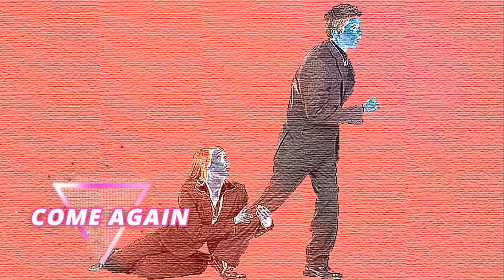Remedy for removal of husbend wife clash(In Hindi) पति-पत्‍नी संघर्ष को हटाने के लिए उपाय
Remedy for removal of husbend wife clash(In Hindi)
पति-पत्‍नी संघर्ष को हटाने के लिए उपाय
शनिवार है और प्रत्‍येक शनिवार को टोटका/उपाय या मन्‍त्र प्रयोग की चर्चा करते
हैं। आज की वीडियो में गृहक्‍लेश हटाने का उपाय बताएंगे। इस उपाय में आने
वाला मन्‍त्र इस प्रकार है-
हं हनुमते नम:
यदि आपने अभी तक आपने हमारे चैनल को सबस्‍क्राईब नहीं किया है तो अवश्‍य
करें और नयी ज्ञानवर्धक, प्रेरणास्‍पद्, मनोरंजक और जीवनोपयोगी वीडियो की
जानकारी पाएं।
About : नमस्कार मित्रों ! आपका हार्दिक स्वागत है हमारे चैनल 'JYOTISH
NIKETAN' में।  मैंने यह चैनल मेरे उन सभी मित्रों  के लिए बनाया है जो
जीवन को सार्थक बनाना चाहते हैं। 'JYOTISH NIKETAN' चैनल में आपको
रोज़ाना एक नयी वीडियो मिलेगी जिसमें मेरा प्रयास होगा कि आप अपनी हिन्‍दी
भाषा में ज्ञानवर्धक, प्रेरणास्‍पद् , मनोरंजक एवं जीवनोपयोगी ज्ञानकारी पा सकें
जिससे आप अपने  जीवन को सार्थकता सहित सफलता के शीर्ष पर पहुंचा सकें।